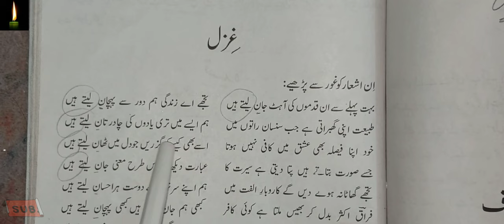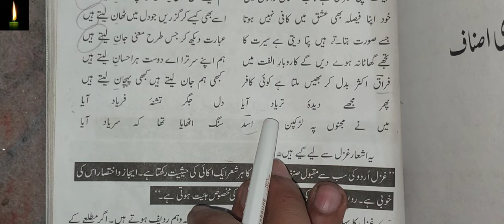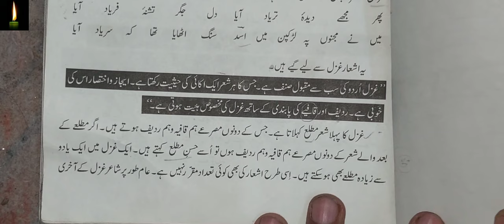Ghazal Ki Tareef Aur Misal | Ghazal Ki Rivayat Anasir E Tarkibi | Urdu Grammar | غزل کی تعریف